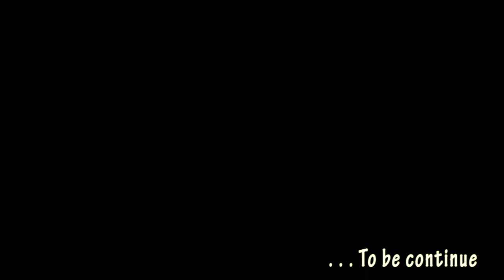Customized Seat Upholstery